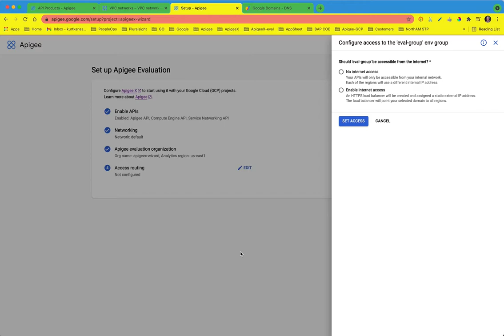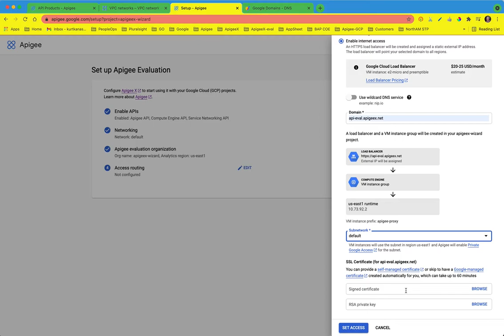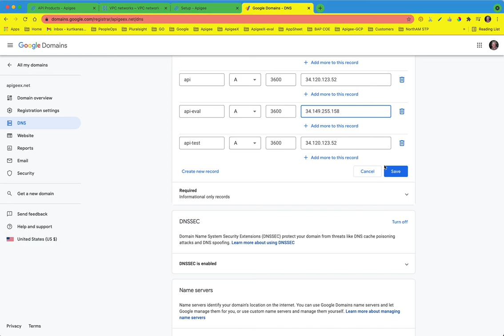Apigee X Evaluation Configure DNS access routing